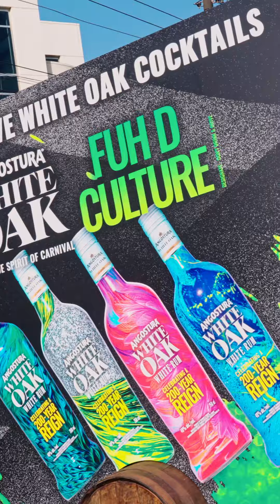TRIBE Carnival 2024 - Thank you!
Big shoutout to our incredible sponsrs who made TRIBE Rainforest 2024 an amazing one!